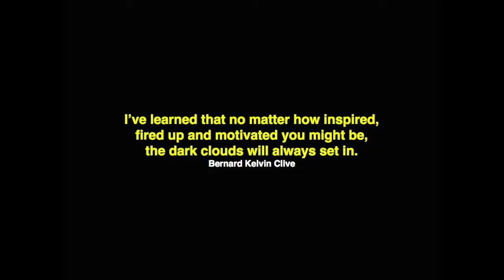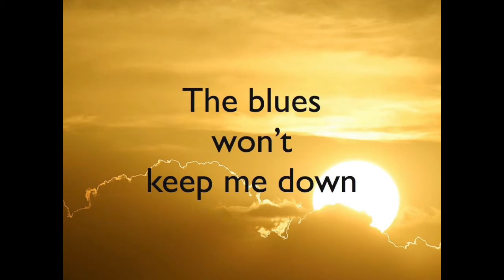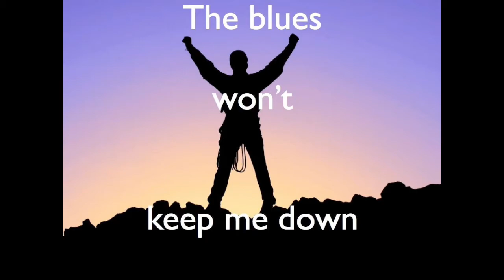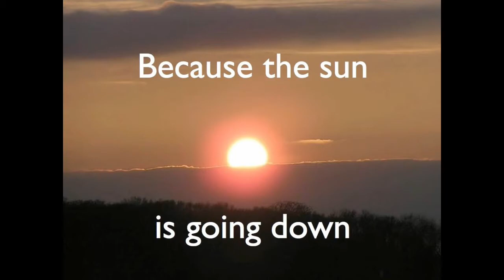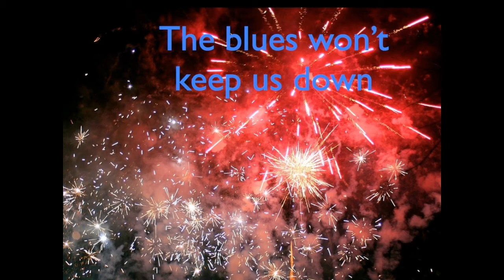11JPOH (The Blues Won't Keep Me Down)